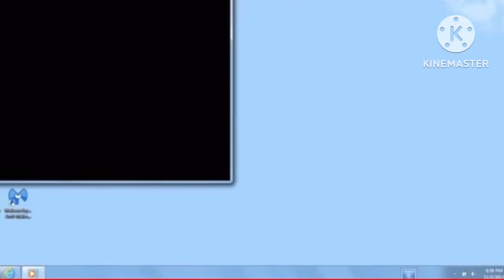TCF/DWA/Pixar Animation Studios (2013)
Taken From Monsters University (2013) if Fox & DreamWorks Released it Instead Of Disney